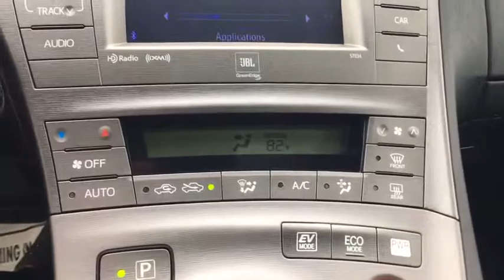2013 Toyota Prius Greenfield, Keene, Brattleboro, Northampton, Springfield, MA 18267A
Winter Gray Metallic U 2013 Toyota Prius available in Greenfield, Massachusetts at Lundgren Honda Greenfield. Servicing the Keene, Brattleboro, Northampton, Springfield, MA area.

CARFAX One-Owner. Clean CARFAX. Priced below KBB Fair Purchase Price! Gray 2013 Toyota 51/48mpg Prius 1.8L 4-Cylinder DOHC 16V VVT-i, ABS brakes, Alloy wheels, Electronic Stability Control, Heated door mirrors, Heated Front Bucket Seats, Heated front seats, Illuminated entry, Low tire pressure warning, Remote keyless entry, Traction control. Four FWD CVT 1.8L 4-Cylinder DOHC 16V VVT-ibrbrRecent Arrival! 48/51 Highway/City MPGbrAct fast, they wont last! We are located at 409 Federal St, Greenfield, MA 01301. * The Lundgren Advantage  Experience it! Lundgren Honda of Greenfield is a Family owned and operated business since 1964. Our philosophy is to use market based pricing. We like to make sure our customers get all the information they need to make an informed buying decision. You will also receive a Coupon Book filled with over $829.00 dollars' worth of savings to our Service Department, Parts Department, and Collision Center Lundgren Honda of Greenfield Experience it!brAwards:br  * 2013 IIHS Top Safety Pick   * 2013 KBB.com Brand Image Awards   * 2013 KBB.com Best Resale Value AwardsbrbrbrReviews:brbr  * If you want the best fuel economy in the hybrid field, the 2013 Toyota Prius is still king, with a 51/48 mpg rating for the standard car, 51/49 for the Plug-In, 53/46 for the Prius C and 44/40 for the Prius V. Source: KBB.combr  * Superior fuel economy; abundant backseat room; spacious cargo area; comfortable ride; available high-tech luxury goodies; strong safety scores. Source: Edmunds